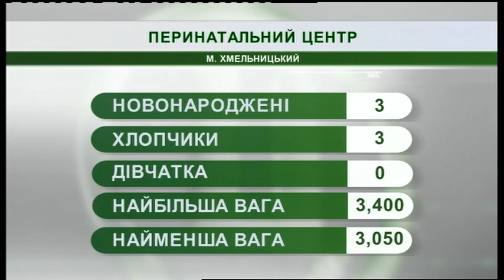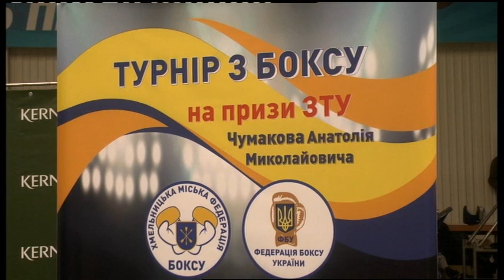08.04.2019. Новини. 08:00